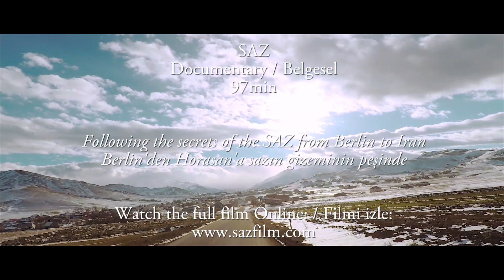The SAZ Collection - Aşıq Mübariz Əliyev - Misri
SAZfilm - Documentary / Belgesel - 97min / 97 dk
Following the secrets of the SAZ from Berlin to Iran / Berlin'den Horasan'a sazın gizeminin peşinde

“Misri” is probably the most famous instrumental piece from the repertoire of Azerbaijani Aşıqs (saz playing troubadours). Prof. Dr. Aşıq Mübariz Əliyev from Gədəbəy is playing the Azerbaijani Saz with a view of his natal village Miskinli.